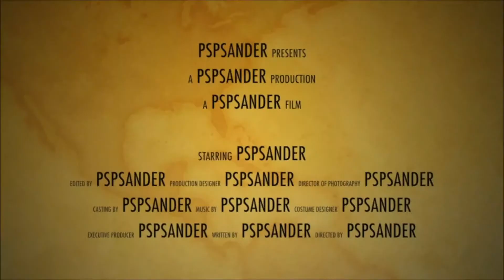GTA V Random Moments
hey guys and welcome back to a new video of GTA V
this is my first video of GTA and i wanted to show you guys some Random moments
now this moment is about a dude that shooting me all the time and he rage
THX for watching and goodbye